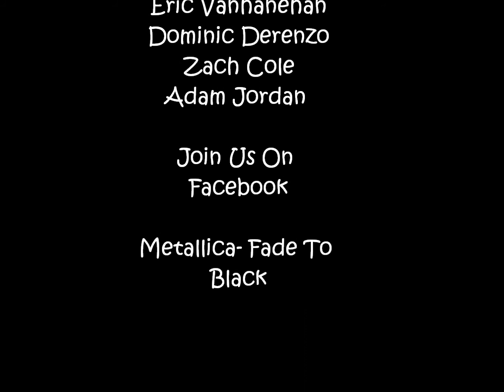Goose Patrol Team 2011-2012 Teaser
The Goose Patrol Team is a handful of friends from Upstate New York who are looking to producing DVD's and or a TV show. Here is a short trailer from the late season of our hunting adventures. For the upcoming seasons will we be filming all of our hunts from early season geese, to Atlantic Brant, to Sea ducks, to white tornadoes of snows. You will be able to experience our success in the fields starting next year. Join our Facebook page and tag along with all of our adventures as we will keep you tuned in! Thanks and take care!